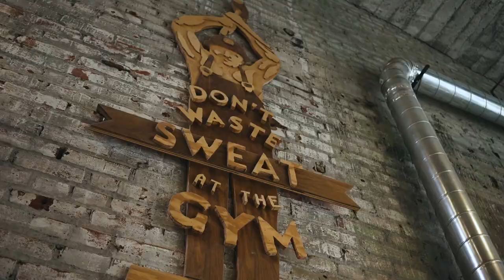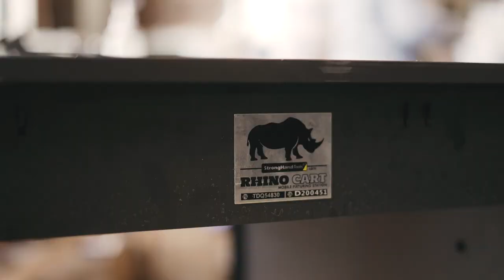Kansas City Maker Series - Episode 3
Our third Maker Series takes place in Kansas City at the Maker Village with @Jimmy DiResta. Watch this short clip as a team of makers build a "Fan Experience" in 48 hours for the kids at Operation Breakthrough and 87 & Running.